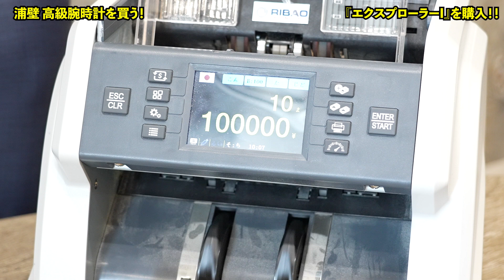【人生初】初登場で時計購入する変なスタッフが来た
11:25 『ヨットマスター』の型番紹介に誤りがございました。
誤：「Ref.126622」
正：「Ref.126621」
深くお詫び申し上げます。

◆前回の動画
《大阪府民》に愛される【ロレックス】をご紹介！！大阪の皆様ぜひご覧ください！！

ガチ買い！！！悩みに悩んであの時計を選びました！！果たしてどの時計にしたのか！？

【関連動画】
▶︎新企画！！【時計愛好家シリーズ】が遂に始動！！お客様の腕元にフォーカスし、素敵な時計や遍歴をご紹介いたします。これを観てあなたも時計愛好家への一歩を踏み出してください！！

▶︎スタッフ時計紹介！！コミット銀座 接客のスペシャリスト里田くんが愛用する腕時計とは！？

▶︎人気芸人さんの腕時計をご紹介！「ケンコバさん」「かまいたち濱家さん」「粗品さん」「矢作さん」が登場！！

▶︎あなたに合うサイズ感はどれだ！？店内の時計を試着してサイズ感や着用イメージをお伝えする新企画【高級時計を試着してみましたシリーズ】今回はロレックスのスポーツモデルをご案内！！